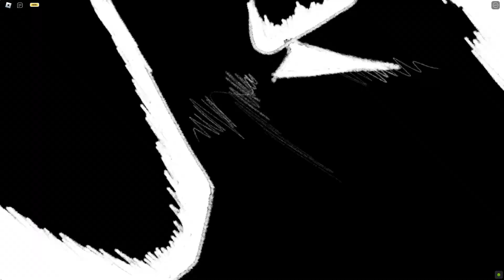Is The Strongest Battleground Update Worth Waiting??? | TSBG New Update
NAH IM LATE B BUT THIS MONTH IM STILL UPLOAD YAYYY.
Here For who finding the Lofi
Also there is new emote but i can't get even one, sorry for that 🙏🙏